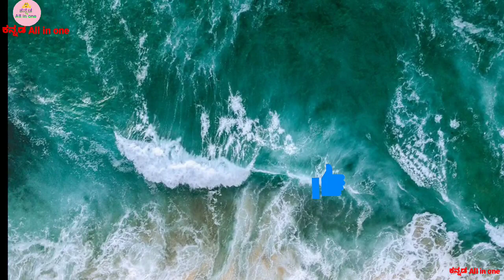ಸಮುದ್ರದ ನೀರು ಯಾಕೆ ಉಪ್ಪಾಗಿರುತ್ತದೆ ಗೊತ್ತಾ? why is sea water salty | in Kannada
Explain
ಸಮುದ್ರದ ನೀರು ಯಾಕೆ ಉಪ್ಪಾಗಿರುತ್ತದೆ ಗೊತ್ತಾ? why is sea water salty |

I am not owner  of any content which I used in my video all resource like picture or video from Google are any other helpfull site which help us to  explain our video nicely deeply so I  credit  to  my all work to Google or any other sites. If I used any others content then I will definitely credit to him in hope all owner understand to me if I used some content in my videos thanks again to all owners

Topic
1) why is sea water salty
2) why sea water salty
3) what reason sea water salty